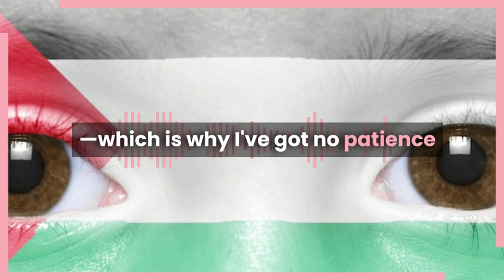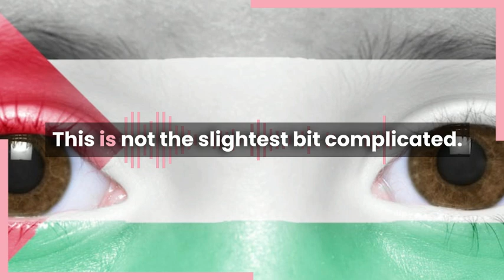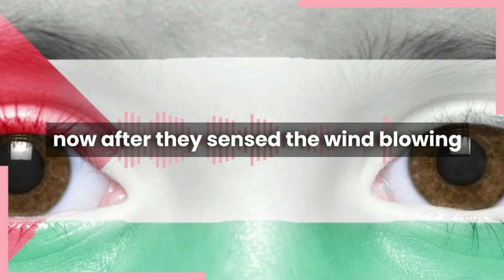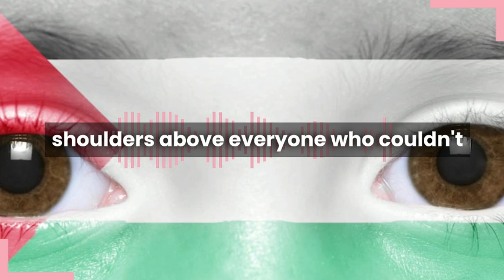Getting Gaza Right Is The Absolute Bare Minimum Requirement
Gaza is a test of the absolute bare minimum requirements for someone to be worth listening to about anything at all, because if you got this one wrong then there’s just something wrong with you as a human being.